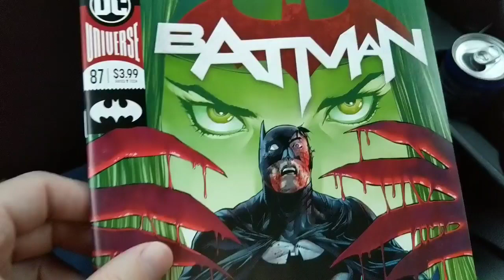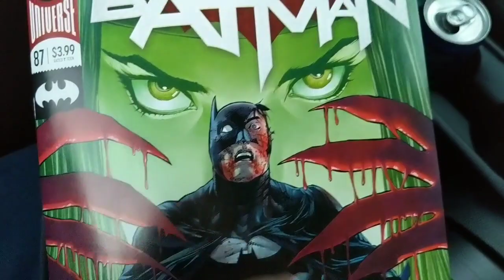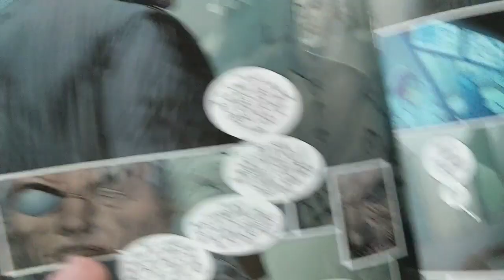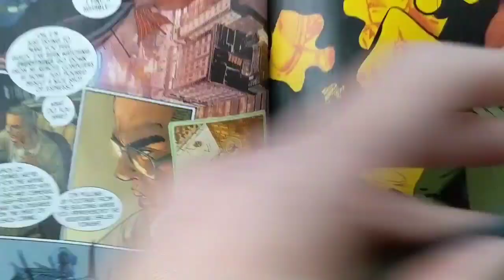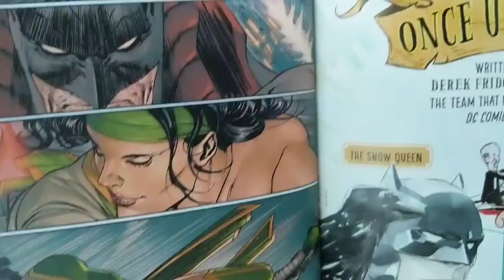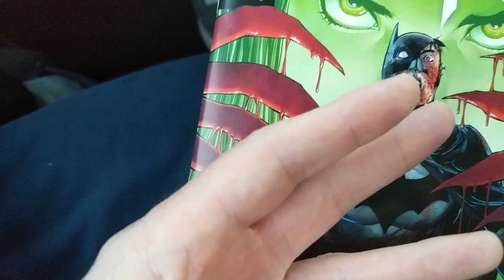BATMAN #87- When A Review Is This Short...You Just KNOW That The Comic Is Going To Be Good